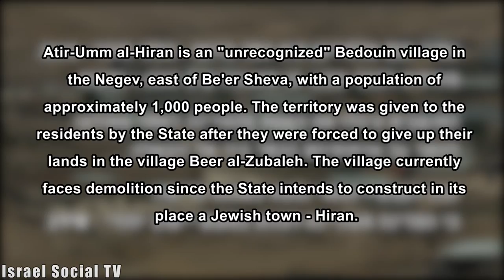Moses instead Musa, Hiran instead Umm Alhiran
The Residents of Atir-Umm Alhiran are under threat of being demolished for the third time, in order to enable the building of a Jewish settlement, hiran, on the ruins of Atir-Umm Alhiran.